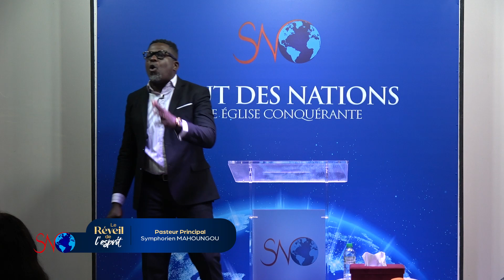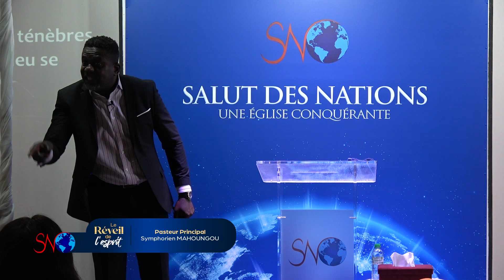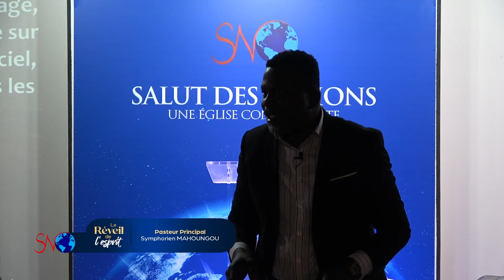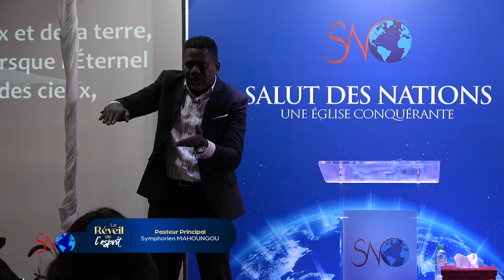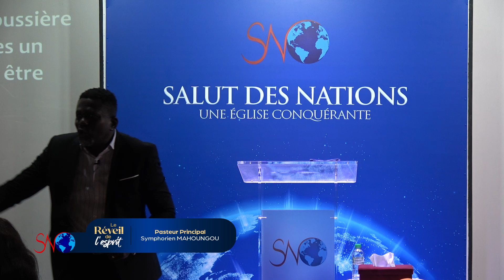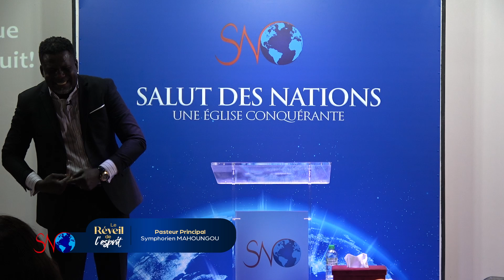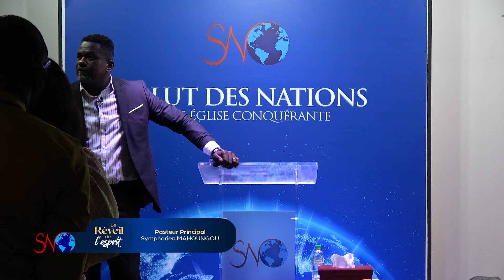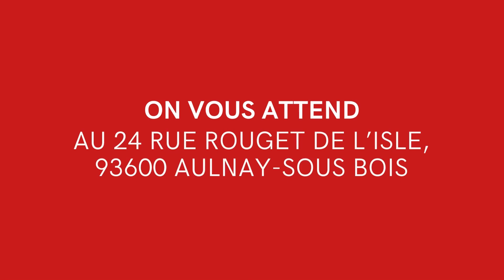"Un esprit réveillé est un esprit qui domine sur la matière." - Pasteur Symphorien MAHOUNGOU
Orateur : Pasteur Symphorien MAHOUNGOU
🔹 Culte dominical du 23/06/24

Église SALUT DES NATIONS

➡️ Notre vision :
- Travailler activement pour le Royaume de Dieu en mettant en œuvre toutes les stratégies divines pour le salut des âmes.
- Former les leaders selon le cœur de Dieu.
- Bâtir des familles fortes véritables socles du développement de la société.
- Comprendre et opérer dans le système économique du Royaume des cieux.
- Être un peuple passionné de la présence de Dieu.

📆 Notre programme de la semaine :
- Jeudi : Culte devant le Trône EN PRÉSENTIEL, 19h00 à 20h30
- Derniers Jeudis du mois : INSTANT DE GUERISON DIVINE 🩸19h00 à 20h30
- Dimanche: Culte dominical EN PRÉSENTIEL ET EN LIGNE (sur Facebook : Église Salut des Nations), 10h à 12h30

📍 Adresse: Face au 24 rue Rouget de l'Isle, 93600 Aulnay-Sous-Bois

Aimez ❤️
Partagez 📤
Commentez ✍️